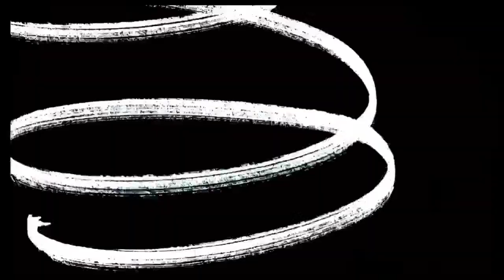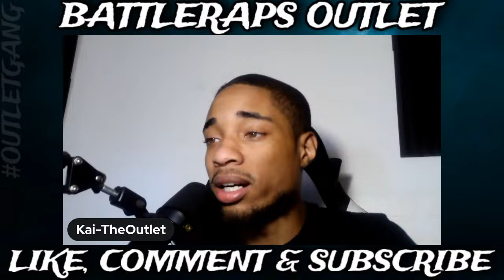Jay Breed Recaps His Battle On RBE Vs Dolla Bill - TAKES SHOTS AT On Battle Academy & More!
Join Our Members Only For More Exclusive Content ( FIRST 10 TO JOIN WILL BE PULLING UP ON THE OUTLETGANG PLATFORM!